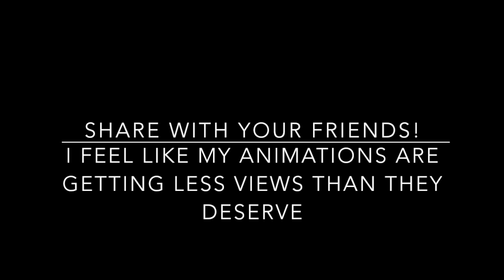Starve.io Animation "Sticky Situation"